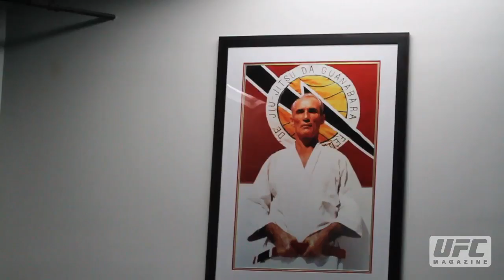The Gracie Brothers - "Behind the Scene" Photo Shoot for UFC Magazine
filmed and edited by Michael Lai